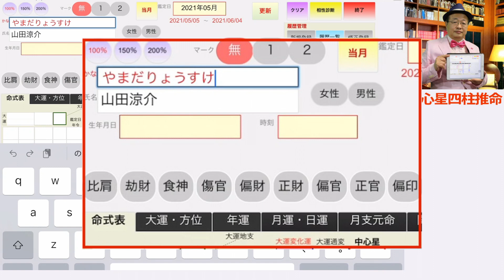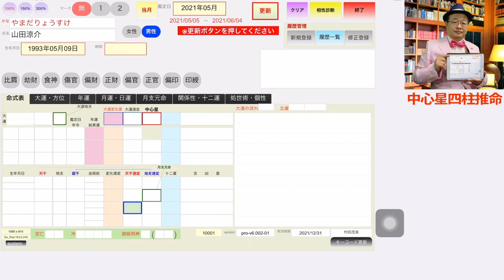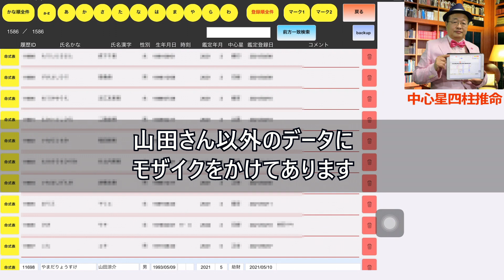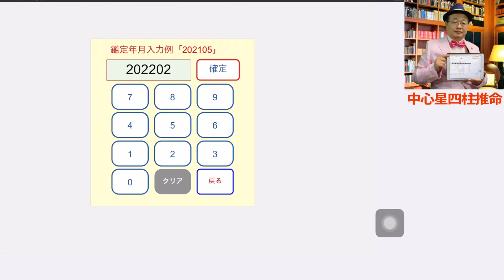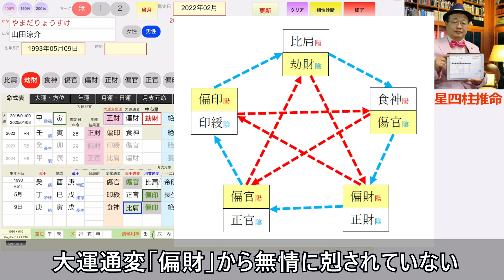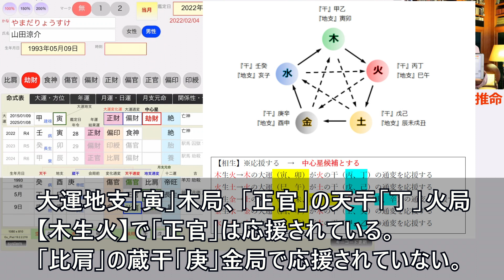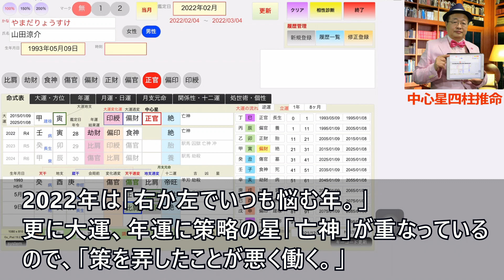2022年は要注意の年★山田涼介さんの運勢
★プロ向け中心星四柱推命システム

誕生日を「ジャにのちゃんねる」で祝ってもらった山田涼介さんを鑑定してみます。

今回は履歴から呼び出すのではなく、一番最初の登録から鑑定を始めたいと思います。

まずは漢字の名前を「山田涼介」と入れます。

かなの部分をタップすると自動的にシステムが予想したよみが表示されます。よみが違う場合はここで訂正をします。
よみは後で履歴を検索をするときに必要になりますので、必ず正しい読みで登録をしてください。

次に生年月日を「19930509」と入力します。
生まれ時刻は不明ですのでそのまま空欄で結構です。

女性、男性の選択ボタンがありますので、男性をタップします。

鑑定日を確認して、更新ボタンをタップします。

中心星が空欄の命式表が表示されました。

この年の山田さんの中心星は三合会局があるので「劫財」になります。

では、「劫財」の中心星ボタンをタップします。

中心星が指定、変更されると同時に自動的に更新がされます。

では、新規登録ボタンをタップして、この命式表を履歴に登録をします。

履歴一覧に登録をされ、一番下に表示されます。

戻るボタンをタップして、命式表に戻ります。

ここまでが新たに鑑定データを入力して、履歴に登録するまでの一連の手順になります。

これで鑑定の準備ができました。

2021年5月中心星「劫財」年運結果運「食神」

次に鑑定日を2022年2月に変えます。このシリーズの動画では当年以外の鑑定日を指定する場合は必ず「2月」に指定をしていますが、これは２月の立春から年が始まるためです。

更新ボタンをタップすると、2022年は三合会局が解消されています。

「比肩」と「正官」の２つが中心星の候補になります。

相生相剋シートを確認してみると、陰の「正官」は陽の「比肩」を無情に剋してはいません。要するに「有情の剋」というもので、この場合は両方とも候補として残ります。

次に大運通変「偏財」から無情に剋されていないかを確認します。両方とも剋されていませんので、候補として残ります。

では大運の季節でチェックをしてみます。
大運地支は「寅」つまり春の季節になり、テキストを見ると見るとその季節の干は木局の「甲」「乙」になります。

「比肩」の蔵干は「庚」＝金局、「正官」の天干は「丁」＝火局ですので、どちらも大運の季節に応援はされていません。

次に大運地支との相生相剋を確認します。

テキストの相生のところを見ると大運地支「寅」は木局で「正官」の天干「丁」は火局ですので、「木生火」で「正官」は応援されていることになります。

「比肩」は金局で応援されていませんので、中心星は「正官」になります。

2022年2月中心星「正官」年運結果運「劫財」

今回は鑑定の流れを説明するために鑑定内容は省きましたが、

山田さんは2021年は「順調発展の年で目上からも周囲からも評価が得られる良い運です。」

2022年は「右か左でいつも悩む年。」更に大運、年運に策略の星「亡神」が重なっているので、「策を弄したことが悪く働く。」可能性があります。